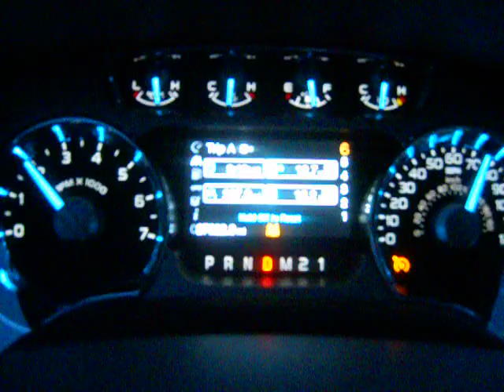Fairbanks to Anchorage 11/23/14 snow!